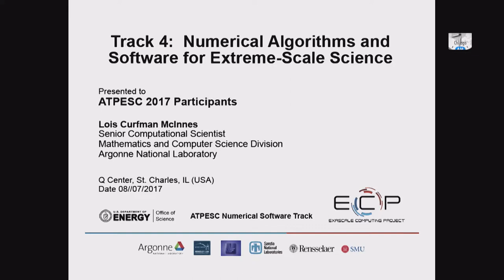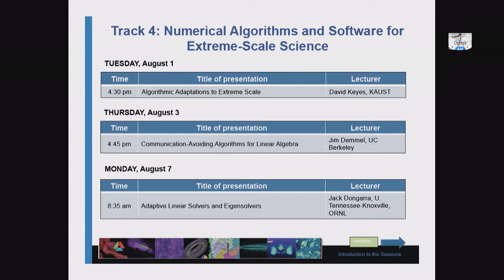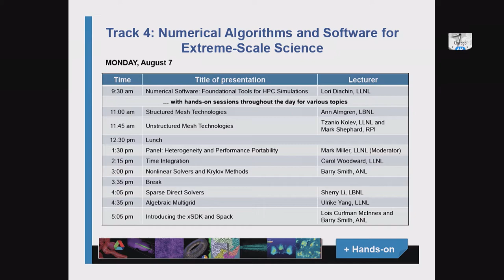Numerical Algorithms and Software for Extreme-Scale Science I Lois Curfman McInnes, Argonne